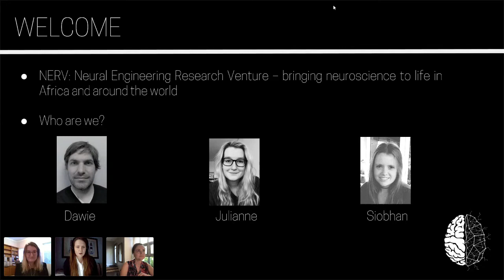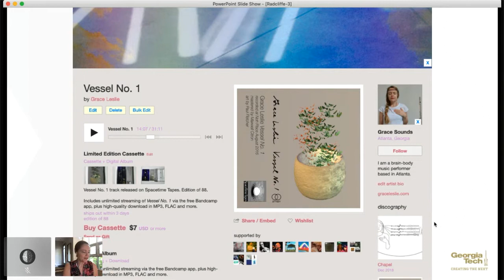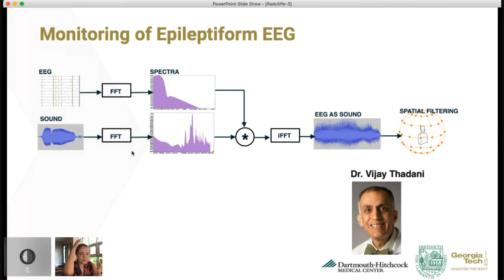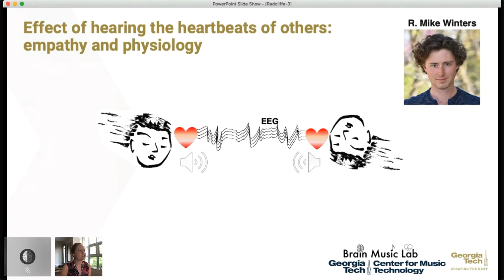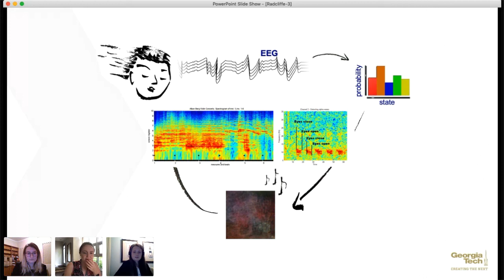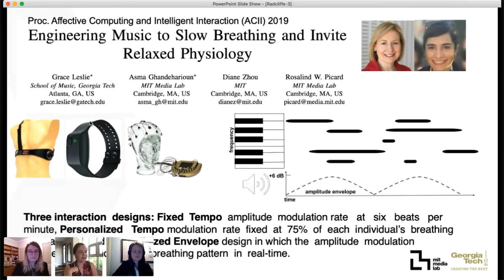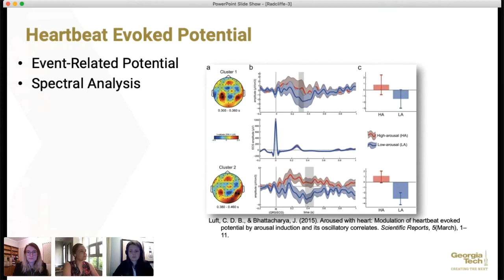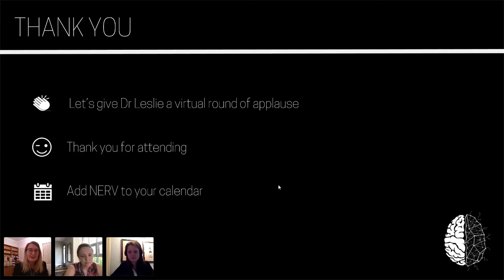Grace Leslie: Brain-Body Music Interfaces for Creativity, Education and Well-Being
The Georgia Tech Brain Music Lab is a community gathered around a unique facility combining EEG and other physiological measurement techniques  with  new music technologies. Their mission is to engage in research and creative practice that brings health and well-being. This talk will present an overview of the activities at the Brain Music Lab, including sonification of physiological signals, acoustic design for health and well-being, therapeutic applications of musical stimulation, and brain-body music performance.